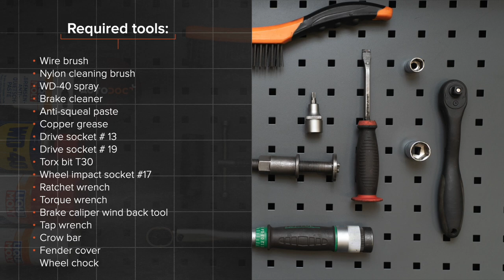Hvordan bytte foran bremseskiver der på OPEL CORSA D [AUTODOC-VIDEOLEKSJONER]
Hvordan bytte foran bremseskiver der på OPEL CORSA D 4 (L08, L68) 1.3 Hatchback 2006–2014 [AUTODOC-VIDEOLEKSJONER]

Bremseskiver til kjøretøyet OPEL Adam (M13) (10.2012–...) / OPEL Corsa D Van (S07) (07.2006–08.2014) / OPEL Corsa E Hatchback (X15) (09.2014–...) / OPEL Corsa E Van (X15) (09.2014–...) / VAUXHALL Corsa Mk3 (D) Hatchback (S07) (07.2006–08.2014) bør som regel erstattes i én og samme prosedyre. Det er imidlertid noen små forskjeller, på grunn av spesifikke egenskaper ved kjøretøyets design.

0:00 — OPEL CORSA D – bremseskiver: trinn-for-trinn veiledning til utskifting
0:58 — Løsne hjulboltene.
2:07 — Fjern bremsekaliperen.
2:37 — Fjern kalipperbraketten
3:28 — Installer bremseskiven.
5:39 — Installer bremseklossene.
7:08 — Stram tanklokket til bremsevæsken.